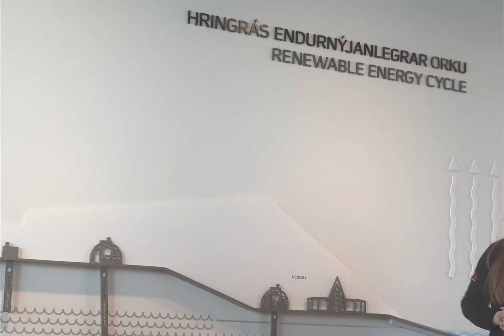Iceland: Climate Change in Effect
| Group video project presented by Cristy Marsh, Marion Emerson, and Alyssa Johnstone at the 14th annual Academic Conference. Iceland is a prime example of how the difficulties of climate change are affecting our world.